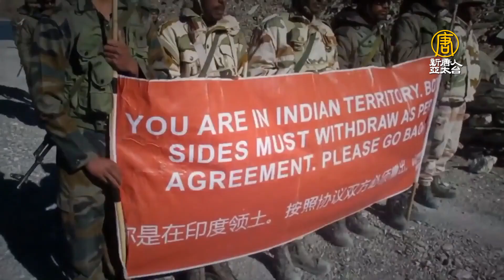印陸軍總司令直言：印中衝突將繼續發生